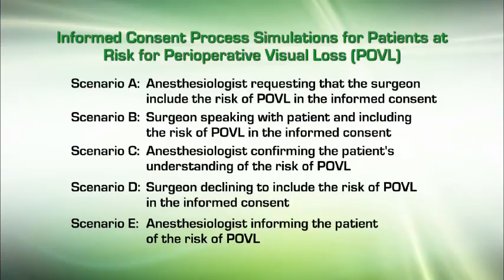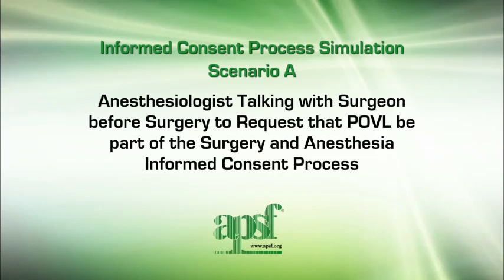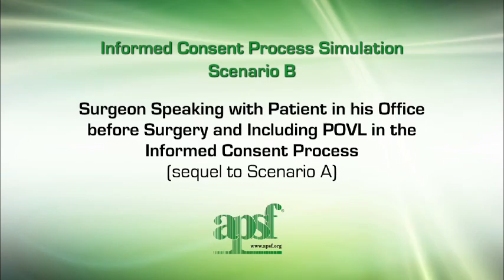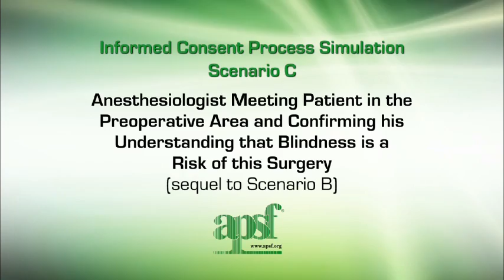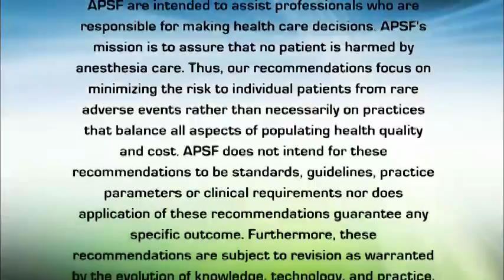APSF - Perioperative Vision Loss Informed Consent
These simulated informed consent scenarios are intended to provide guidance to surgeons and anesthesia professionals in managing the informed consent process for patients at risk for perioperative visual loss (POVL) due to ischemic optic neuropathy (ION).